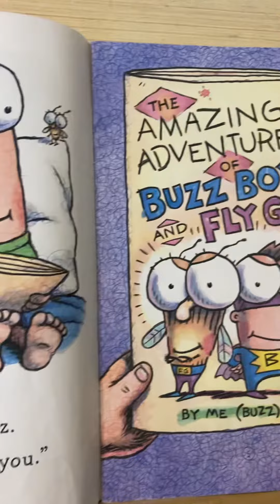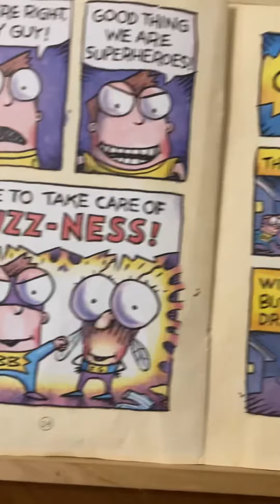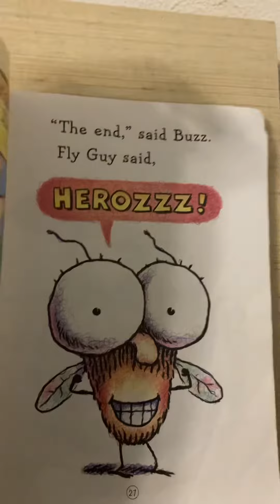Learning With Literacy-Buzz Boy And Fly Guy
By Tedd Arnold